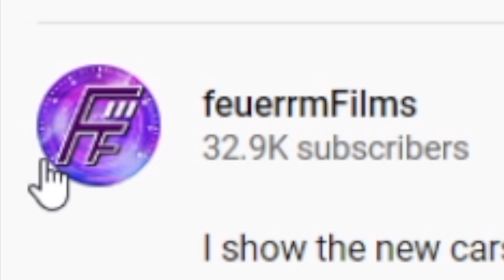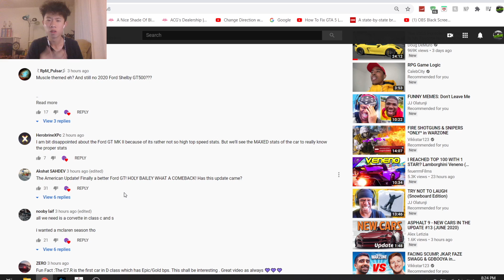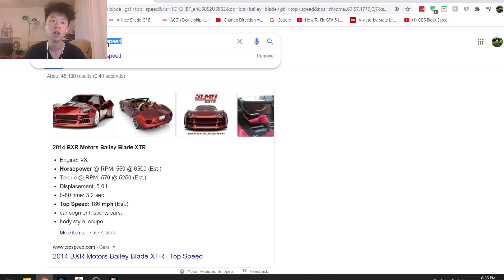HOW IS THIS 550 HP CAR FASTER THAN A BUGATTI? - Asphalt 9 New Weird Update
It make no sense...

Join my 2nd Asphalt 9 club account (for android users): CheeseGodArmy2
Join my brand new discord here. You must go to the "verify" section and verify before seeing anything
Youtube Instagram: @theofficialiaxis

Thanks to Scott Buckley for his incredible music in this video!